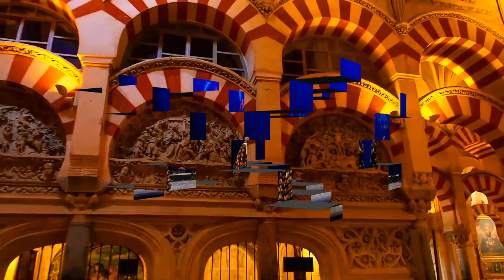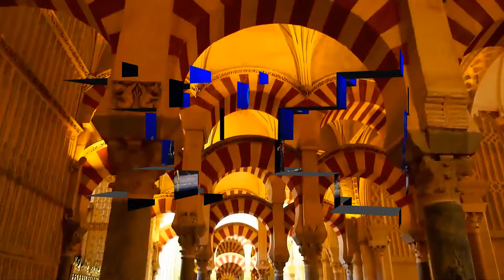CONCURSO DE ARTE FLAMENCO CÓRDOBA 2016-- (BAILE)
EL P. VYB.- ES NUESTRA IDENTIDAD.